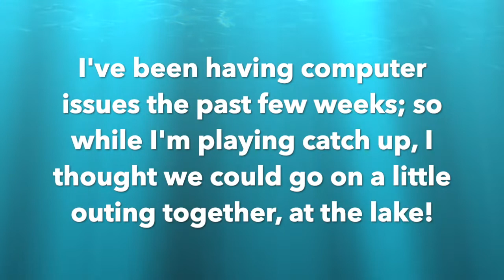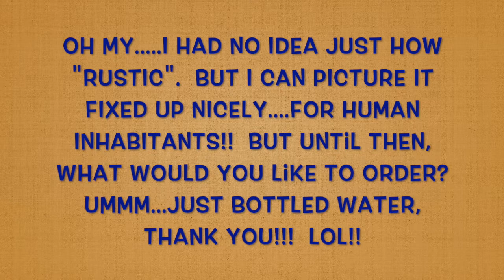Tally Ho...TO THE LAKE WE GO!!!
** Welcome to Cabin Fever Crochet ~ A Yarn-Happy Little Getaway **
Related items, reviews & tutorials...plus, various other life interests!
Thank you for being here and a part of this wonderful community!!

*** WildRoseAcres on Etsy ~ original design jewelry and handmade crochet ***

*** WildRoseAcres on eBay ~ cosmetics, skin care and assorted offerings ***

Facebook to post pics of your work:  Cabin Fever Crochet with Helene